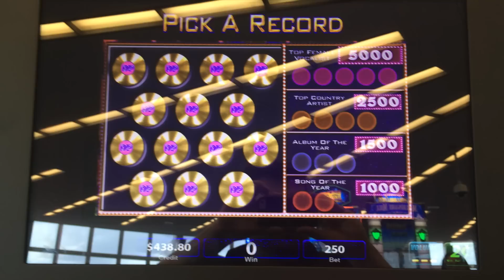Dolly Parton Slot Machine Bonus - Trophy Picks